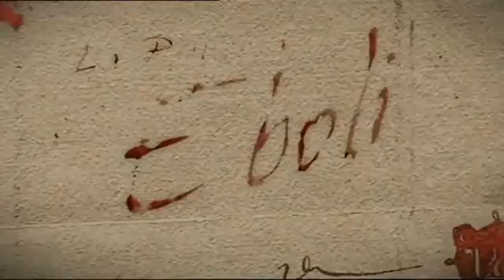Making of La Princesa de Éboli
Making of de La Princesa de Éboli con Belén Rueda